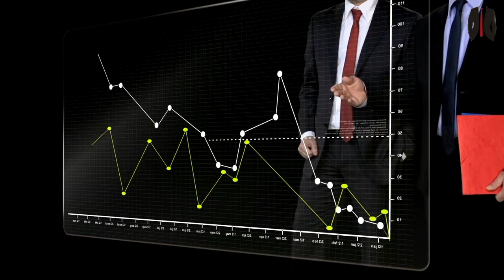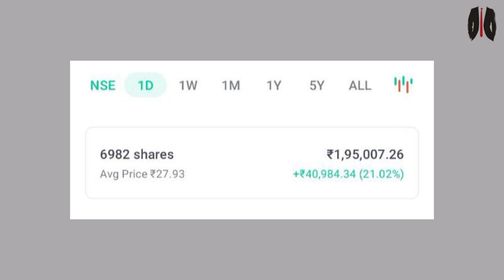RO Jewels Share Latest News Today | RO Jewels Share Target Tomorrow | RO Jewels Share Future